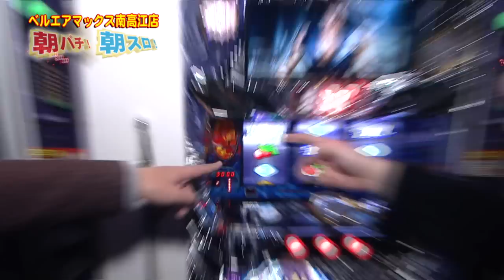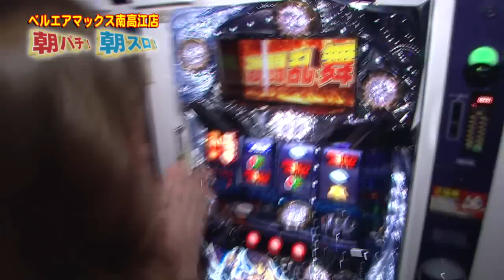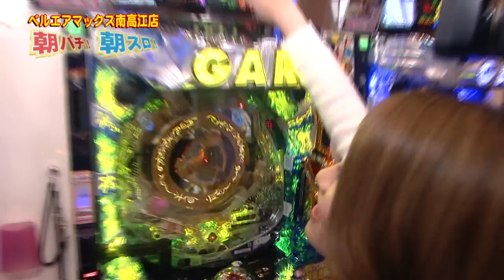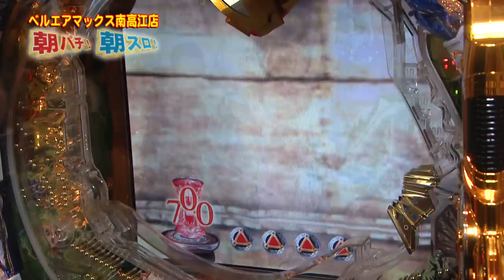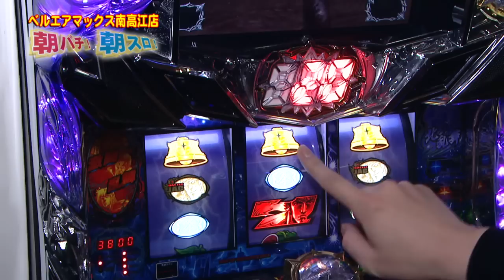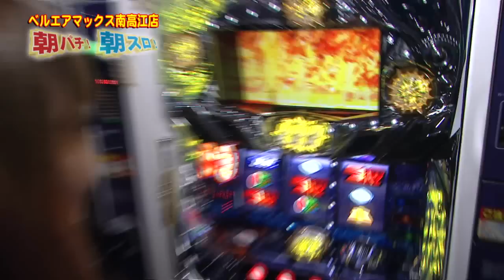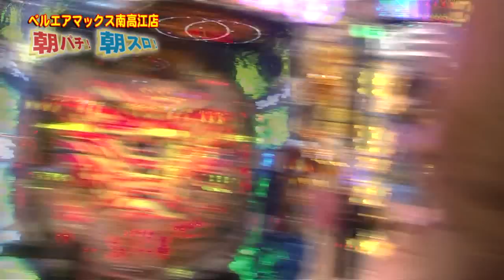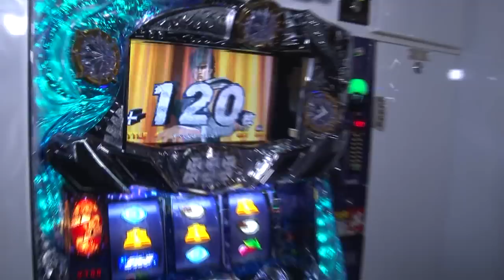【パチ王伝】朝パチ朝スロ（2月11日放送）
今回はベルエアマックス南高江店で『朝パチ朝スロ』実践！！！
カベ兄ィ、サッキーナ、ゆみは甘ガロ！
山内要、ドラゴン、ＭＡＲＩＮＡはスロ北斗実践！
パチとスロの攻防に注目ぅううう！(ﾉ＝ﾟﾛﾟ)ﾉ

収録情報は番組ホームページでチェック！